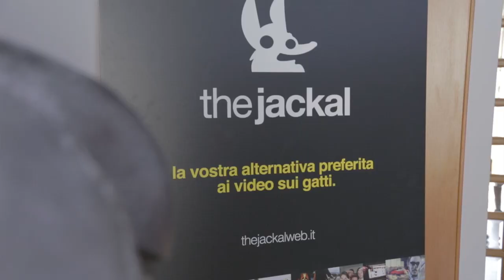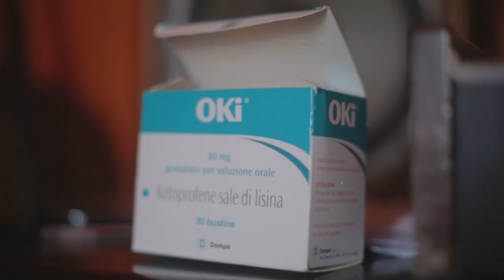Visita ai TheJackal 2.0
Per festeggiare i 200.000 Like alla pagina Facebook TheJackal, vi facciamo fare un giro virtuale nei nostri studi.

. amami!